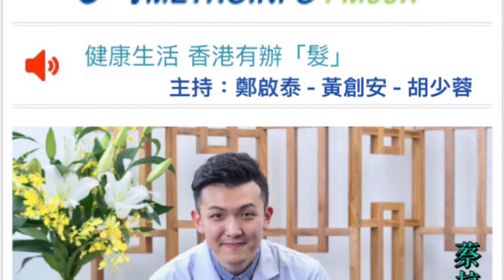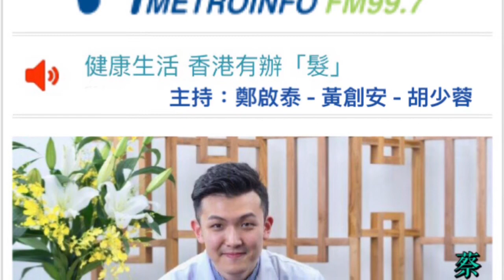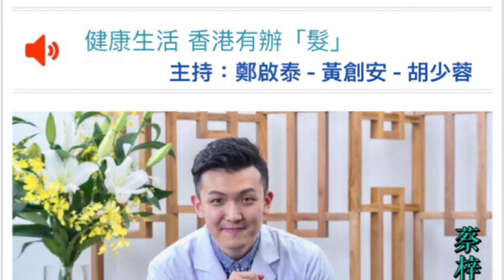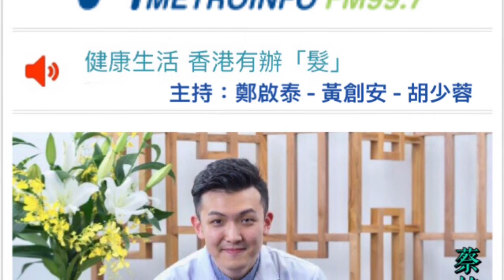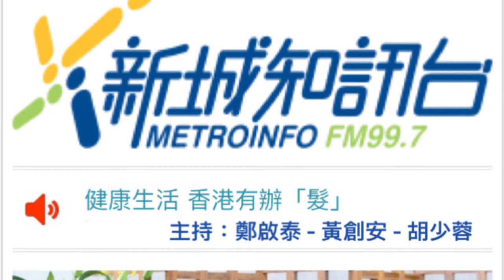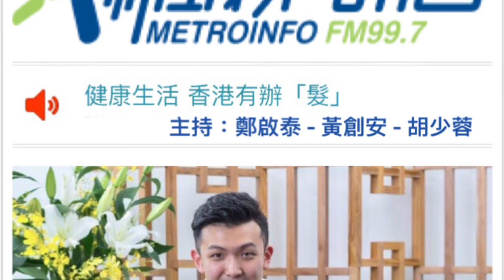《 蔡梓銘 醫師 》第7集 - 痺症 @ 新城知訊台 - 健康生活香港有辦髮 20.05.2017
新城知訊台 - 健康生活香港有辦髮
主持：鄭啟泰 - 黃創安 - 胡少蓉